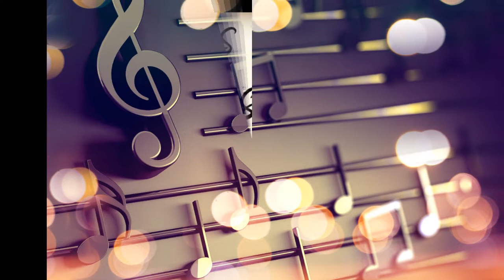Jota "Rei da Musica de Baile" Faixa 08/09